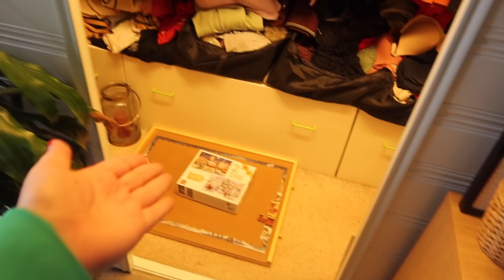2E KERSTDAG VIEREN ✨ & WAAROM IK VRIJWEL GEEN MAKE-UP MEER DRAAG 👀 // VLOGMAS #26 | Irina Touw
Tijd voor VLOGMAS DAG 26! Ik vier 2e Kerstdag opnieuw heerlijk ontspannen, maar dit keer komt ook de vrouw van mijn opa eten en gaan we gezellig samen kaasfonduen. Daarnaast probeer ik mijn puzzeltafel uit en vertel waarom ik vrijwel geen make-up meer draag. 🎄 MEER HIERONDER! ↡

🎁 WINACTIE GESLOTEN 🎁

- Urban Decay Game Of Thrones oogschaduw palette - niet meer verkrijgbaar
Gebruik de code ‘IRINA10’* voor 10% korting bij Antwerp Avenue

► UPLOADSCHEMA DECEMBER 🎄
Iedere dag om 20:00u een nieuwe kerstvlog! (2 t/m 25 december)

Zo support je mij en blijf je op de hoogte van mijn video's

► MEER LEUKE (KERST)VIDEO'S? 🤶

► GEANIMEERDE VLOGMAS INTRO IS GEMAAKT DOOR VERA DE KONING

Ik krijg niet betaald om deze te plaatsen, maar als jij op deze link klikt en daarna iets bestelt op dezelfde website, krijg ik een kleine commissie. Dit kost jou niets.

►  OVER MIJ 🥰
Hi en welkom op mijn kanaal! Ik ben Irina, 25 jaar en ik kom uit de omgeving van Leiden. Op mijn YouTube kanaal en Instagram account maak ik content rondom zelfliefde, mentale gezondheid en lichaamsacceptatie (Body Positivity). Ik probeer taboes te doorbreken en een realistisch en ongefilterd beeld te geven. Ik woon samen met mijn moeder en onze drie katten Cinna, Luca en Kalá en daarnaast heb ik een (gepensioneerde) pony Brownie.

- Mijn bewerkingsprogramma's: Adobe Premiere Pro. Adobe Lightroom & Adobe Photshop